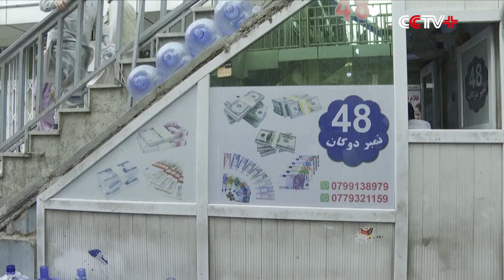Afghanistan's Largest Money Exchange Market Witnesses Fragile Local Currency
Afghanistan's largest money exchange market has witnessed the fluctuation of the national currency afghani over the past months due to the frequent changing foreign currency exchange rates.